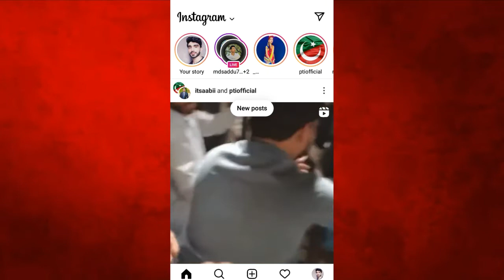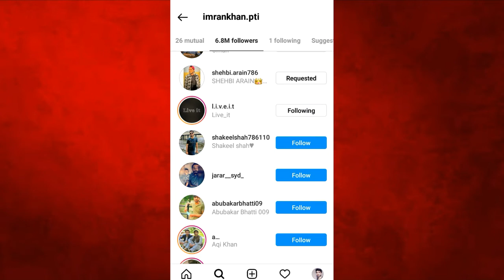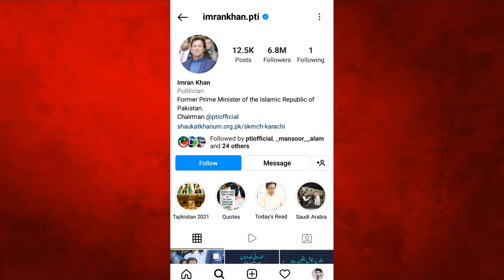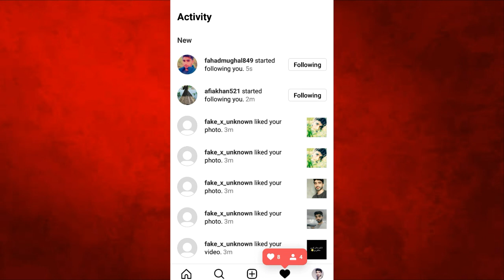How to Increase Followers on Instagram. Free Instagram Followers. Free Followers on Instagram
how to increase followers on instagram. In this video I show you that how to increase Instagram followers free. You can grow your instagram followers free. how to increase. The language of this video is urdu and hindi.
how to boost instagram followers
how to get real followers on instagram
how to make more followers on instagram
how to instagram followers increase
how to increase instagram followers organically

Es video ma btaya hai k ap instagram per kase followers increase kar sakte hia free of cost..